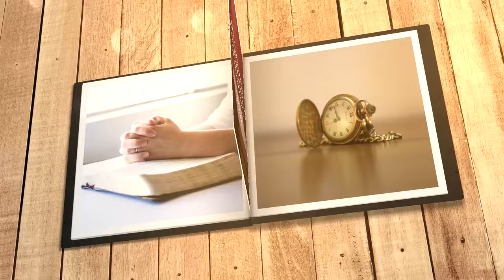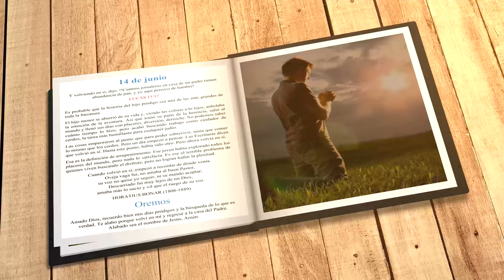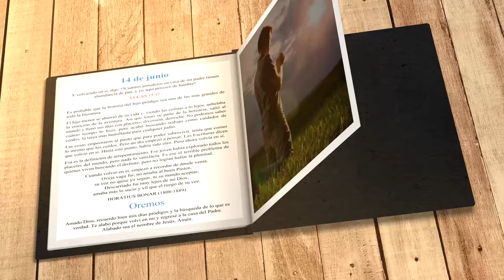Mi búsqueda diaria (14 de junio)